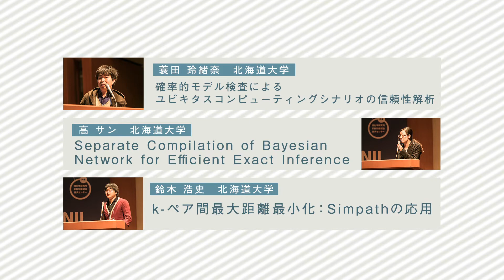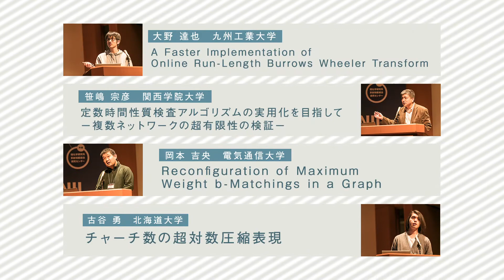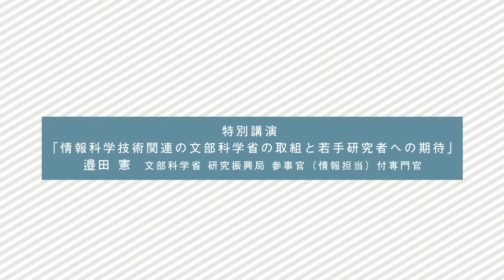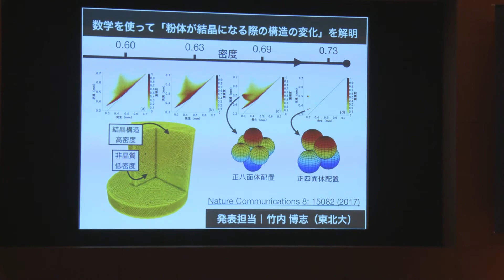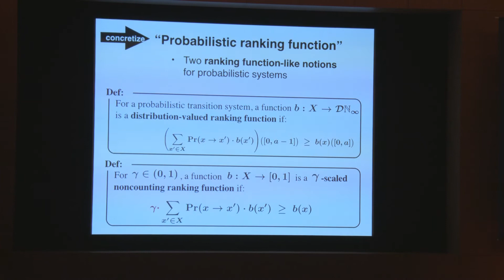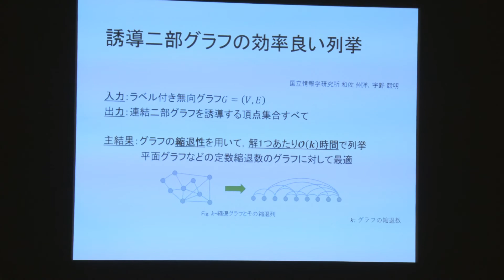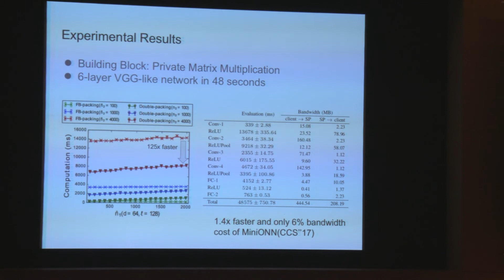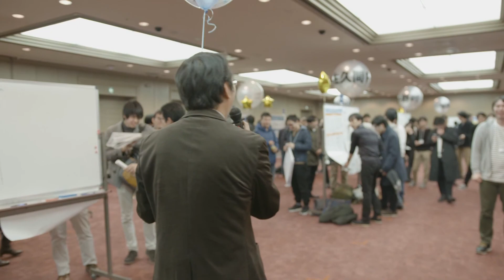情報系 WINTER FESTA Ep3 ダイジェスト映像